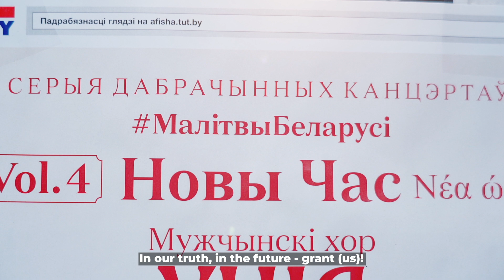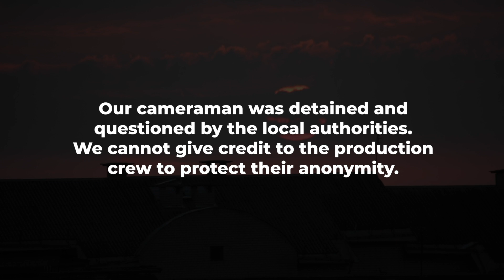Магутны Божа «Малітва» - Almighty God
Mahutny Bozha - Almighty God (Prayer)
Written by Belarusian Poet Natalia Arsenieva in 1943 and Music later added by Composer Nikolai Ravenski in 1947.
Performed by Alexander Kozak (Kozak Family Trio)
Back Vocals by OLYIA (Volha Kazak)
Executive Producer OLYIA (Volha Kazak)
Music Production, Mixing and Mastering by Max Lorens Production Studio

The video was shot in its entirety in Belarus in August, September and October 2020.We are thankful to all the brave and amazing Belarusians who supported this project. We cannot give credit to some of you because of safety concerns, but we are thankful.

This parayer has been performed in Belaruisan-American churches for decades and in the last 20 years became an unofficial national anthem for Belarusians around the world. In fact, after its independence in 1991,
this composition was indeed considered as a potential national anthem.
Alexander has performed this composition for the last 20 years at various Belarusian-American events.

Our family had the pleasure of meeting the author of this anthem,
Natalia Arsenieva when we arrived in the U.S. and to this day have a book of her poems signed by her, which includes this prayer.

Магутны Божа «Малітва»-у выкананні Алеся Казака

Відэа было цалкам знята ў Беларусі ў жніўні, верасні і кастрычніку 2020 года. Мы ўдзячныя ўсім адважным  беларусам якія падтрымалі гэты праект.

Наша сям'я мела задавальненне сустрэць аўтара гэтага гімна,
Наталлю Арсеньеву, калі мы прыбылі ў ЗША, і па гэты дзень маем кнігу вершаў, падпісаную ёю, у якую ўваходзіць гэтая малітва.

Магутны Божа! Уладар сусветаў,
Вялікіх сонцаў і сэрц малых!
Над Беларусяй, ціхай і ветлай,
Рассып праменні свае хвалы.
Дай спор у працы штодзённай, шэрай,
На лусту хлеба, на родны край,
Павагу, сілу і веліч веры,
У нашу праўду, у прышласць — дай!
Дай урадлівасць жытнёвым нівам,
Учынкам нашым пашлі ўмалот!
Зрабі магутнай, зрабі шчаслівай
Краіну нашу і наш народ!